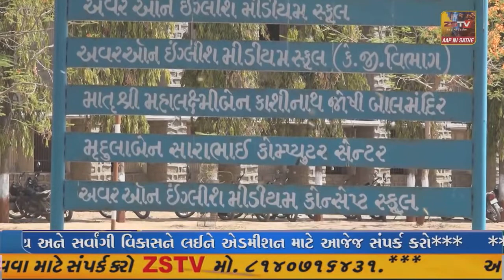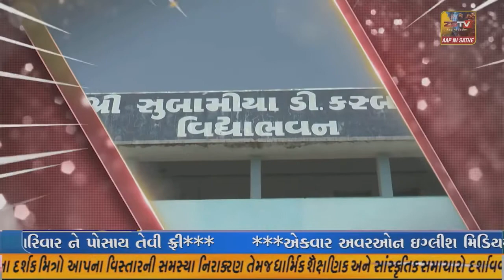કેશોદમાં સમસ્ત મુસ્લિમ સમાજે મામલતદાર અને ડીવાયએસપીને આવેદનપત્ર આપ્યું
કેશોદ માં સમસ્ત મુસ્લિમ સમાજે મામલતદાર અને ડીવાયએસપીને આવેદનપત્ર આપ્યું//ZSTVNEWS/